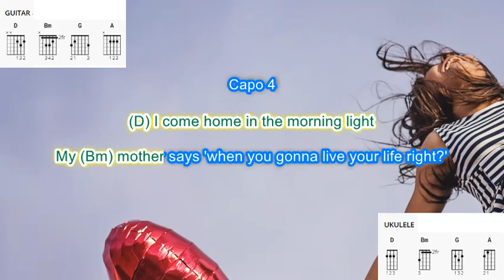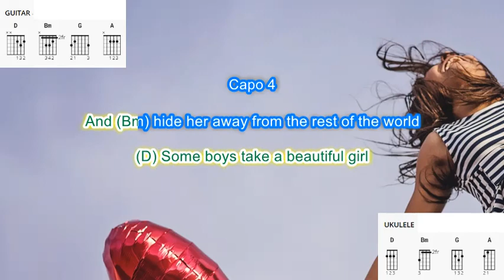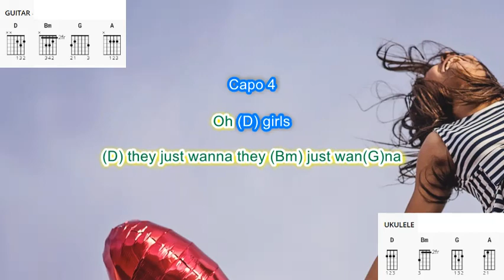Girls Just Wanna Have Fun (capo 4) by Cyndi Lauper play along with scrolling guitar chords & lyrics